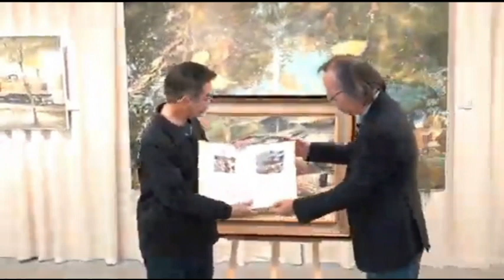葛瑪蘭新聞~ 木炭坑油畫典藏市立圖書館